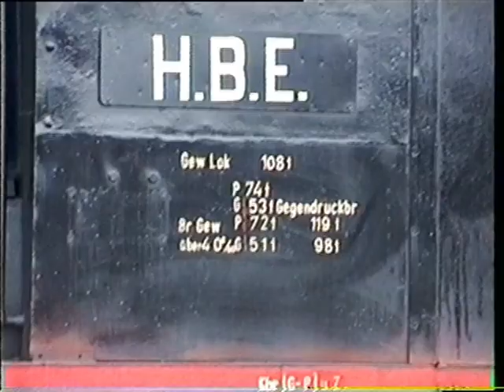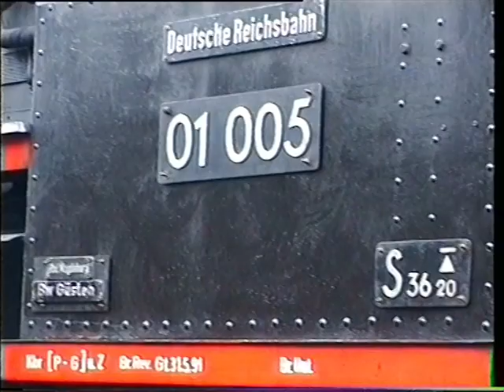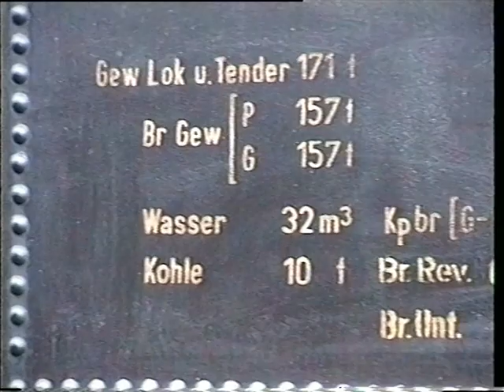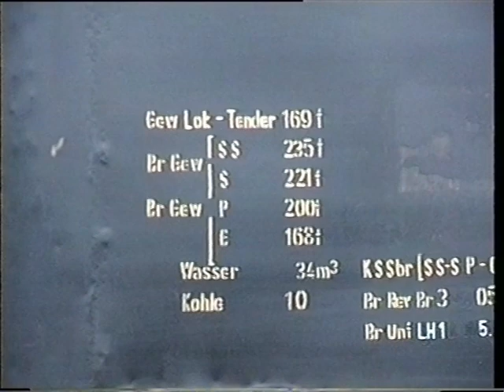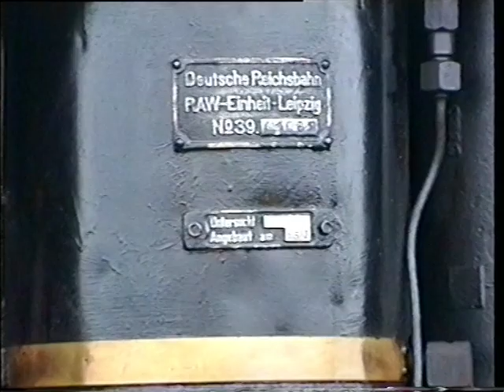Dampflokfest Staßfurt am 26.03.1995 Teil 2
Mittlerweile über 27 Jahre sind die Aufnahmen aus Staßfurt alt. Die meisten der auf der Ausstellung gezeigten betriebsfähigen Loks sind mittlerweile ohne Fristen kalt abgestellt. Es waren meine ersten Aufnahmen mit eigener Video-8 Kamera. Auf der Ausstellung waren die Mammut, Saxonia, 03.1010, 41.1185, 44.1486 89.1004 und andere Loks zu sehen. Auch über eure Kommentare würde ich mich freuen. Auf meiner Internetseite zeige ich noch mehr Videos und Bilder. Auch stelle ich den Bahnhof und das Bw Güsten in Modell und Vorbild vor.